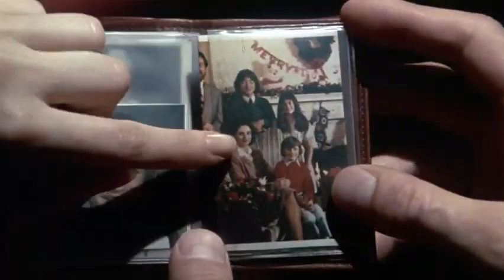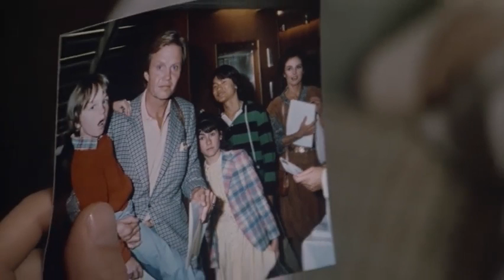Table for Five English Full Movie Drama Romance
movie,
movies 2023 full movie,
movies,
movies 2022 full movie,
movie trailers,
movie reaction,
movie trailers 2023,
movie 2023,
movie new,
movie review,
movie app,
movie all,
movie asmr,
movie action 2023,
movie analysis,
a movie songs,
movie bollywood,
movie barbie,
movieclips,
movie comedy,
movie cartoon,
movie central,
movie clips hd,
movie central full movies,
movie classics,
movie clips action,
movie coverage,
movie central full movie 2023,
movie download website,
movie download,
movie drama,
movie dance scenes,
movie dialogue,
movie explanation,
movie explain,
movie english,
movie english full movie 2023,
movie for kids,
movie full,
movie free,
movie for kids full movie,
movie film,
movie funny,
movie ghost,
movie gang,
movie game,
movie genius,
movie gadar,
movie horror,
movie hollywood,
movie hd,
hd movie,
hd movies 2023 full movie,
hd movies 2023,
hd movie clips,
hd movies 2021 full movie,
hd movies 2020 full movie,
hd movies 2023 full movie english,
movie in english,
movie jawan,
movie jeet,
movie jockey,
movie junny,
movie jawan full movie,
movie jailer,
movie jackie chan,
movie jungle,
movie jesus,
movie jatra,
movie kids,
movie kiss scenes,
movie kisses,
movie kannada,
movie kevin gates,
movie kolkata,
movie kids 2023,
movie kung fu,
movie love story,
movie love,
movie life,
movie love scenes,
movie love story 2023,
movie live,
all movies,
movie movie,
movie new 2023,
movie night,
movie new 2022,
movie on youtube,
movie on netflix,
movie previews,
movie picture,
movie queen,
movie quizzes,
movie recap horror,
movie romantic,
movie scenes,
movie songs,
movie sonic,
movie shorts,
movie star,
movie tamil,
movie trivia,
movie theater,
movie up,
movie us,
movie video,
movie websites,
movie world,
movie war
FullFreeMovies, ThrillerMovie, FreeYouTubeMovies, Thriller, Dick Sargent, Marilyn Hassett, Bernard White, Paul Leder, Drama, Horror, The Eleventh Commandment